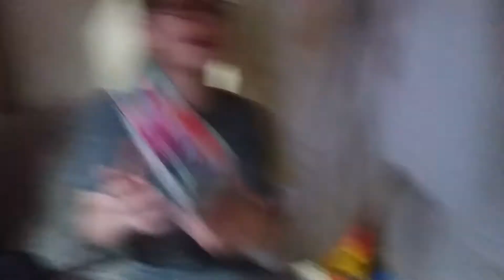Easter egg unboxing!🐰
It's Easter for the whole gang so they decided to make a Easter related unboxing video!